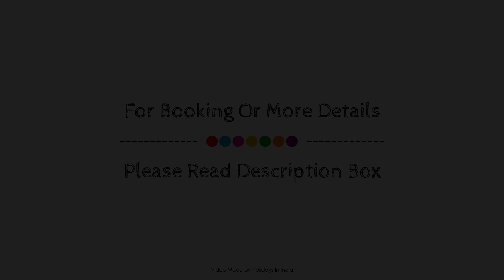RK Residency, Tiruppur, India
Searching For
1. RK Residency - Tiruppur
2. RK Residency - Tiruppur Virtual Tour
3. RK Residency - Tiruppur Rooms
4. RK Residency - Tiruppur Amenities
5. RK Residency - Tiruppur Videos
6. RK Residency - Tiruppur Offers
7. RK Residency - Tiruppur Deals
Audio Credit:
Track Title: Reasons To Hope
Artist: Reed Mathis